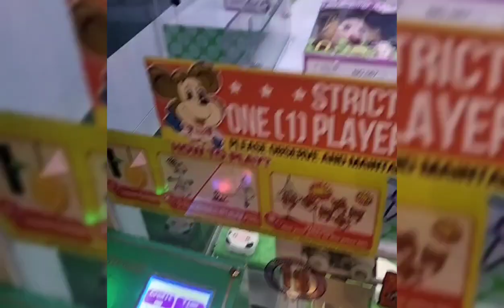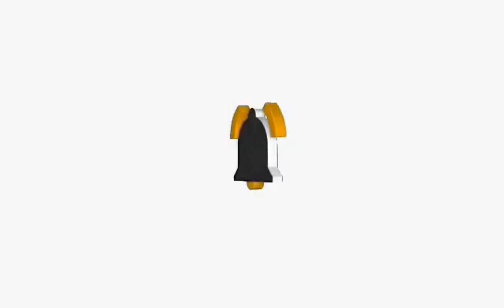Saglit Na Laro Ni Baby Zion// @Sm Tom's World